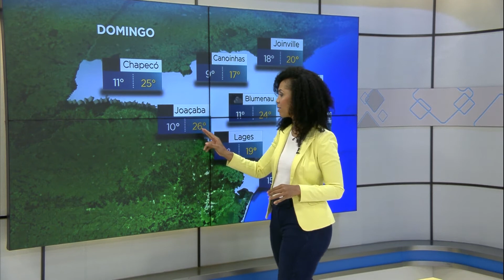Central do Tempo: temperaturas amenas e pancadas de chuva marcam a sexta-feira em SC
Confira a previsão do tempo desta sexta-feira (30) em Santa Catarina.